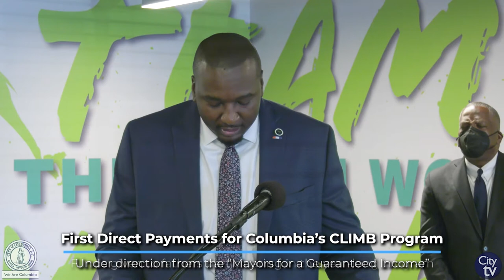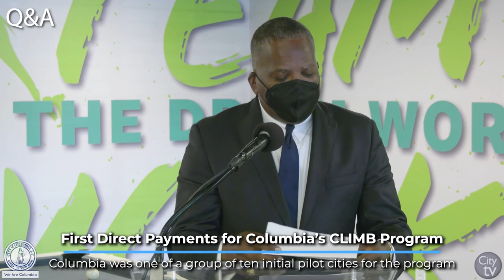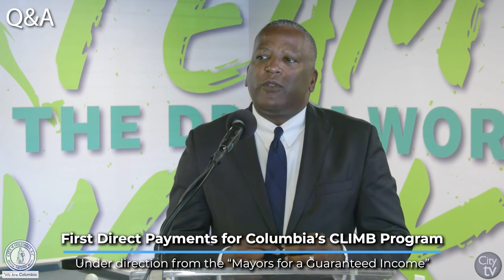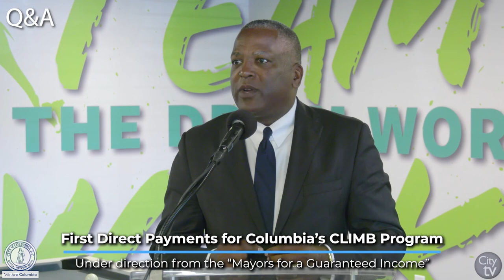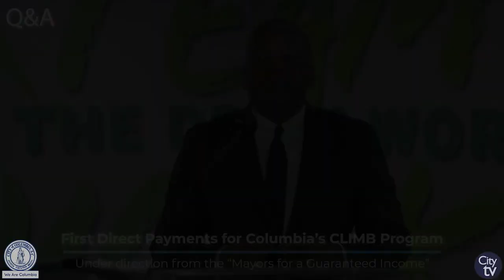First Direct Payments for Participants in Columbia’s CLIMB Guaranteed Income Pilot Program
Mayor Steve Benjamin joined local CLIMB guaranteed income pilot program partners to announce first direct $500 payments to fathers participating in the year-long program will activate.

Mayor Steve Benjamin has joined mayors across the country to advocate for a guaranteed income—direct, recurring payments—that uplifts all of our communities, building a resilient, just America. Columbia was one of a group of ten initial pilot cities working under guidance from national organization Mayors for a Guaranteed Income to launch guaranteed income pilot programs.

Additional CLIMB partners include fiscal agent Central Carolina Community Foundation, Columbia-based Dream Team Consulting, Midlands Fatherhood Coalition, SC Thrive, national African-American owned fintech company MoCaFi and Ignite Cities.